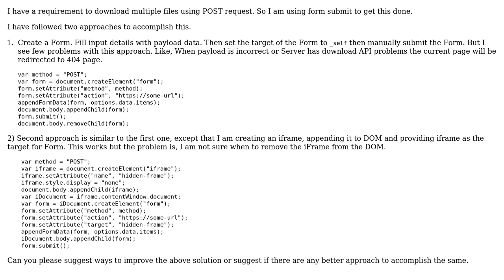Approach to download files through POST request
With thanks & praise to God, and with thanks to the many people who have made this project possible! | Content (except music & images) licensed under CC BY-SA | Music | Images & others | With thanks to user Phrancis user Marc Rohloff user manikanta deva and the Stack Exchange Network Trademarks are property of their respective owners. You are responsible for your own actions.